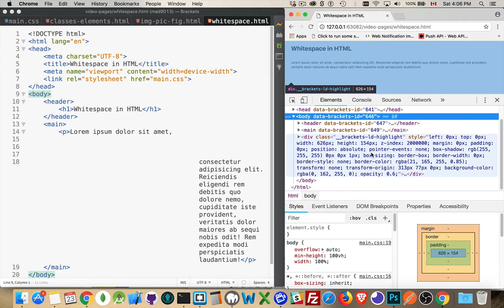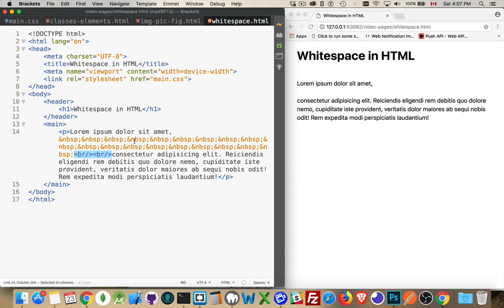Whitespace in HTML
This video covers the appropriate use of Whitespace in your layout as well as how the browser reads the whitespace from inside your HTML files.